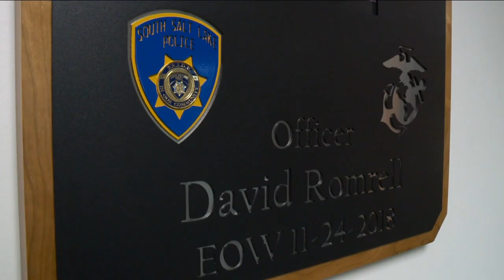Honor guard for Officer David Romrell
Two years after being killed in the line of duty, an Honor Guard pays tribute to SSLPD officer David Romrell.